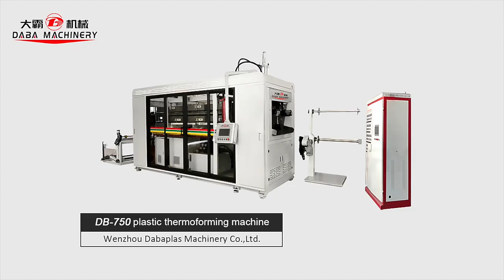DabaPlas Plastic cup thermoforming machines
Plastic cup thermoforming machine is a combination of mechanical, electrical and hydraulic components, and the whole system was controlled bye micro PLC. It is operates with man-interface, which can works all bye itself. It combines the material feeding, heating, drawing, forming, cutting and transporting into one process.

Ms. Lynn Woo